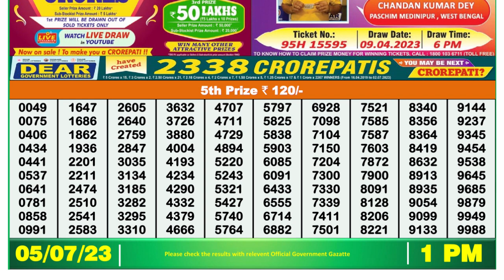Nagaland Lottery Sambad Live 1pm 05.07.23